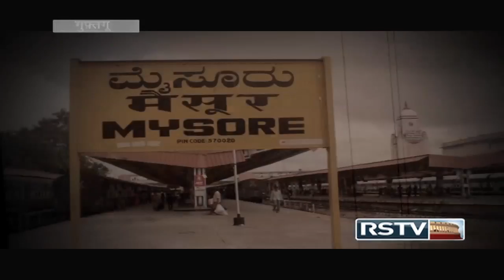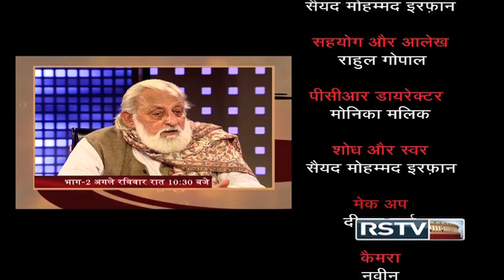Guftagoo with M S Sathyu (Part 1/2)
In conversation with renowned film director, M S Sathyu.

Anchor: Irfan